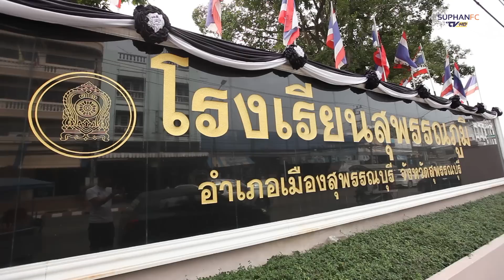SuphanFC TV | กิจกรรมพิเศษวันเด็กแห่งชาติ 2560 ของสุพรรณบุรี เอฟซี | HD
SuphanFC TV | พามาชมกิจกรรมพิเศษวันเด็กแห่งชาติ 2560 ของสุพรรณบุรี เอฟซี ที่สโมสรได้จัดของขวัญสุดพิเศษให้กับเด็กนักเรียนโรงเรียนสุพรรณภูมิ แต่จะเป็นอะไรนั้นไปติดตามชมกันเลยครับ